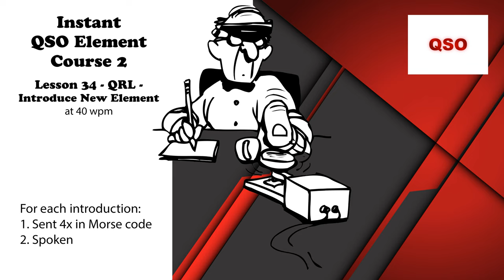Course 2 - Lesson 34 - QRL - Introduce New Element